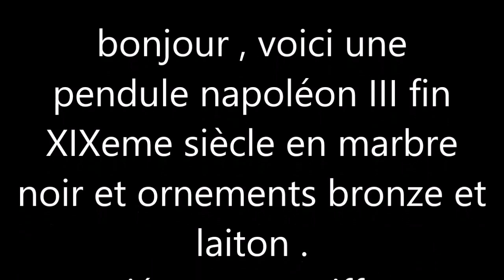pendule napoléon marbre noir mouvement paris japy ancien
pendule napoléon III fin XIXeme siècle en marbre noir et ornements bronze et laiton .
piétement  griffes
 mouvement paris japy
(estampille) mouvement brocot estampillé sur la mollette .
fonctionne (voir film) .
il sonne les heures et les demi heures d'un son cristallin  .
 il porte le même numéro estampillé que sur son balancier
(ce qui atteste que le balancier est celui d'origine ce qui est rare) .
hauteur : 47 cm il est de belle taille.

retrouvez le post complet de cette pendule sur mon blog a cette adresse :
Je rajouterai régulièrement des Nouveautés! Je vous Souhaite une agréable visite.